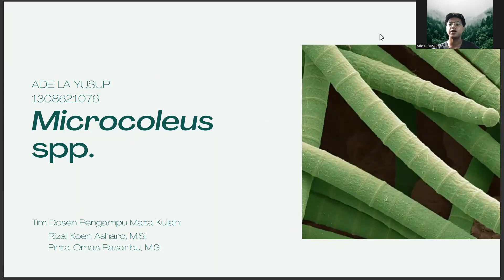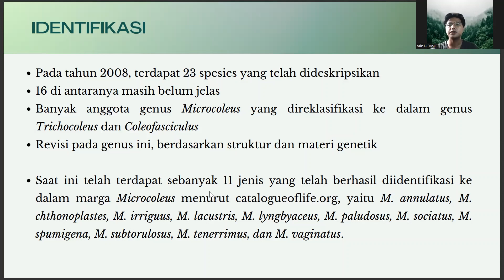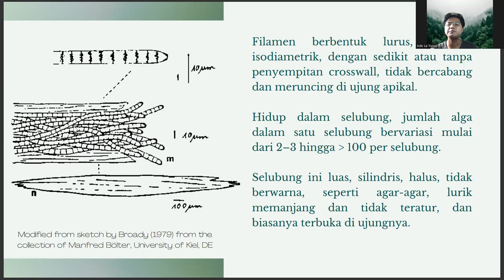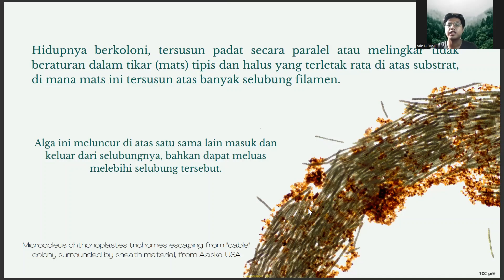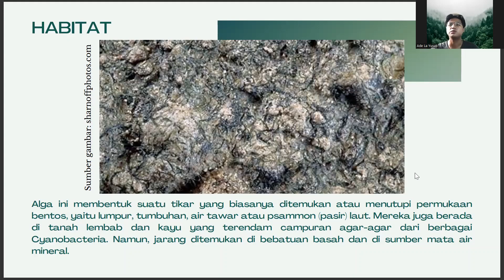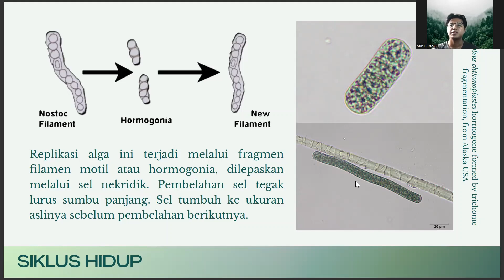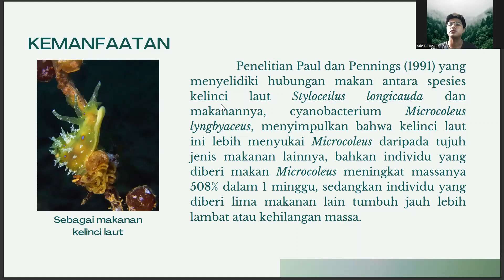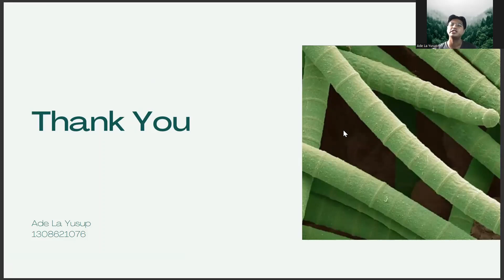117 Fikologi Microcoleus oleh Ade La Yusup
Mata Kuliah : Fikologi
Topik : Diversitas Alga
Semester : 117
Angkatan : 2021